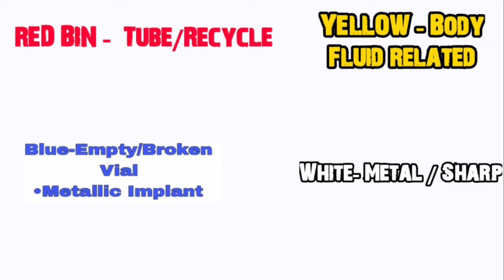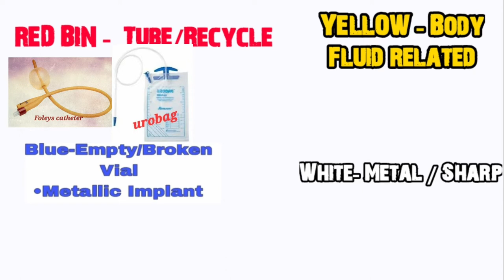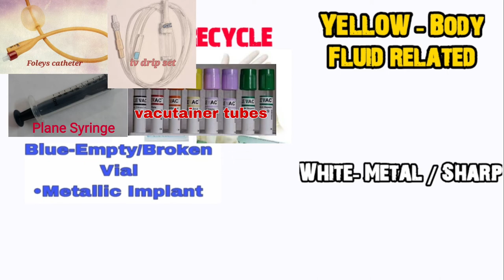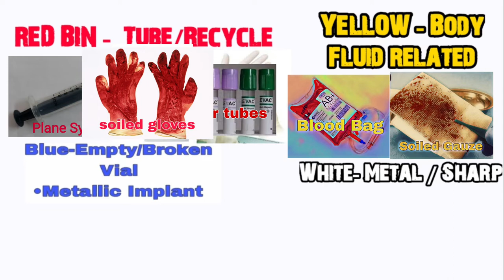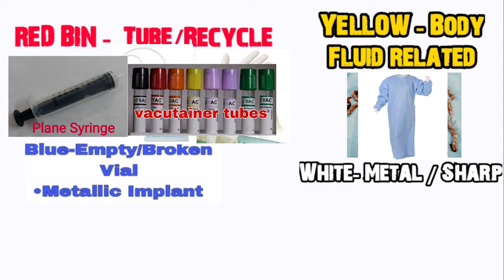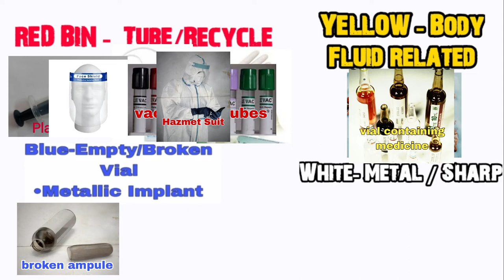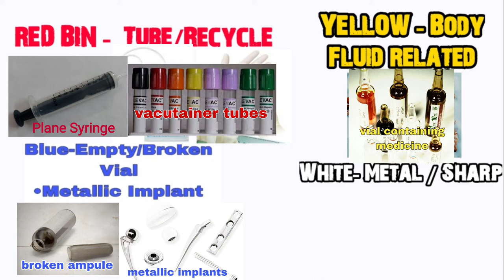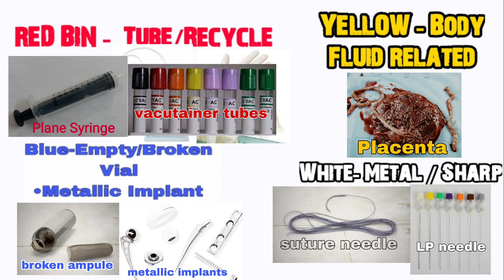Biomedical Waste Management Made Easy | Quick Hack With Tricks | Neet pg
Hello meds , Here is another video of biomedical waste management in hospital according to 2016 . BMW management is high yiled topic for neet pg . So here is quick hack of biomedical waste management with tricks . This topic comes under psm rapid revsion . Probably many biomedical waste management mnemonics are there , but we can remember with some tricks . So enjoy this biomedicalwaste with dhasu medical tricks.
Topic name - biomedical waste management mnemonic

Hello Meds,

1) ORS Composition Trick | ORS Mcq Tricks | ORS mnemonics | Oral
Rehydration Solution Hinglish 💊🚑😷

2) STD KIT | reproductive tract infection kit colour | rti std kit | vaginitis | PSM MCQ's 😷💊🚑

3) Glucose Transporters Mnemonic / Trick | glut receptors location and function

4) Chromosomal Translocation Mnemonic | Malignancy Translocations Tricks | Best Tricks Ever

5) LH FSH disorder mnemonic | kallmann syndrome | Sheehan syndrome | Turner Syndrome | PCOS | Tricks

6) Cohort Study Tricks | Case Control Study Tricks | PSM Tricks |

7) Subarachnoid Hemorrhage Mnemonic | Tricks | Subarachnoid hemorrhage in short

8) Vaccines And Strains PSM | Best Trick Ever | Mnemonic

9)FMT TOXICOLOGY TRICK | ODOUR TABLE | Cyanide poisoning | Cannanbis | Organophosphate |Mnemonic

10) Crohn's Disease vs Ulcerative Colitis Tricks | Mnemonic | Neet Pg | Fmge Special

11)Vaginitis  BEST TRICK EVER | Mnemonic | Candidiasis | Bacterial Vaginosis | Trichomonas Vaginitis

12)Cardinal movements of labor | Mechanism Of Labor | BEST TRICK EVER | Mnemonic

13)Twin Pregnancy classification | Monozygotic Twins | Diazygotic Twins | neet pg | fmge

14) SLEEP CYCLE STAGES | REM VS NREM | SLEEP WAVES

15) DEEP TENDON REFLEX AND SPINAL CORD LEVEL | Quick Hack | Tricks

16) Physiological Changes During Pregnancy | Respiratory system Hack | Neet pg | Tricks

17) Biomedical Waste Management Made Easy |  Quick Hack With Tricks | Neet pg

18) Rate Limiting Enzyme Made Easy | Tricks | Quick Hack | Biochemistry

19) HACK OF IV CANNULA | NUMBER | COLOUR | FLOW RATE | NEET PG 2023 | FMGE 2023

20) How To Calculate GCS Score | GCS-P | Best Hack Ever | Glasgow Coma Scale | GCS PYQ's | MUST WATCH 💯

In case of error / doubt ask me here
Dr Yogesh P Popalghat ( Patil )

Your  Bro - ItsmeYp14 ;)